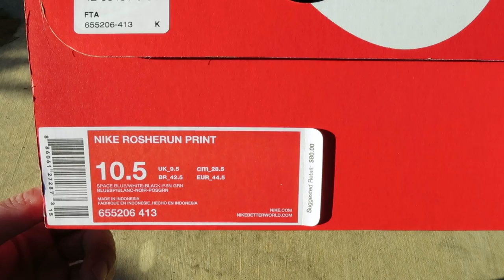Nike Roshe Run Print - Space Blue "Floral"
A KurtzerTech review of the Nike Roshe Run Print -  Space Blue "Floral".